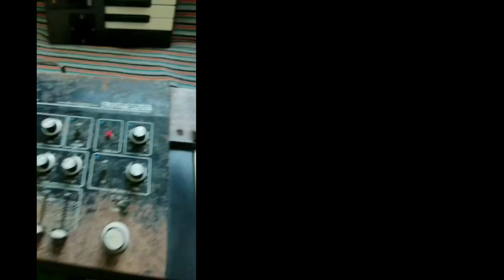Roland SH-1000 - Restored - Artwork AVAILABLE to download!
This product is intended for those who wish to restore the panel of their classic Roland SH-1000 synthesizer, which commonly deteriorates over time.

The artwork is a reproduction of the silkscreen on the side panel of this synthesizer (main panel only).

It is provided in high resolution in PDF format, without any compression.
It should be printed on a single 25 cm x 48 cm screen for screen printing application. The aspect ratio of the artwork should not be altered, as this would affect all dimensions involved.

Application to the panel should be done in 4 stages:

1- General silkscreen of the potentiometers
2- Silkscreen of the power/logo
3- Blue circles
4- Rear logo

Professional application is recommended.
The artwork should be applied to an original panel of the Roland SH-1000 synthesizer in perfect condition, restored to black color.

Although thoroughly tested, it is recommended to print the artwork on a transparent sheet for testing on your unit. While unlikely, small measurement discrepancies between models may exist. We do not take responsibility for these variations.

The product does not include the physical panel, only the digital artwork for the silkscreen. It's for personal use and should not be distributed or resold.